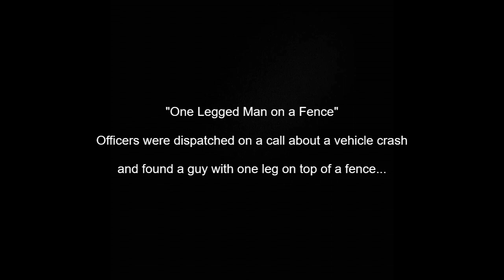Officers find a One Legged Guy on a fence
Columbus Police Officers were dispatched on a call about a vehicle crash and find a guy with one leg on top of a fence.